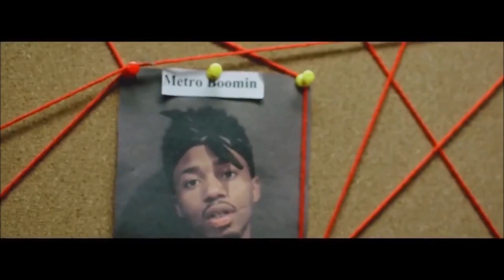[FREE] "Kruger" Future type beat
♦ "Free Downloads" are intended for NON-PROFIT use only with CREDIT: “Prod. by Richie Beatz” in the track title.  .
♦ This beat will remain FREE for NON-PROFIT until it is purchased EXCLUSIVELY, at which point it will be marked “SOLD”

"Kruger" By Richie Beatz
for DL link, all leases and info💰